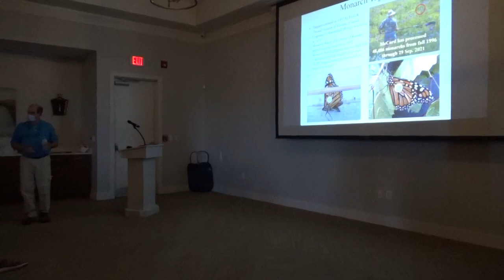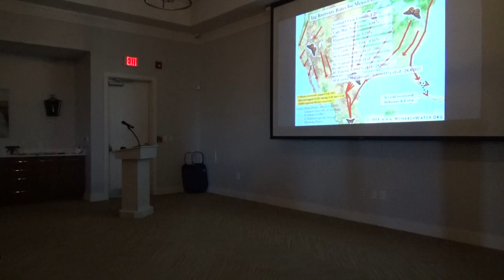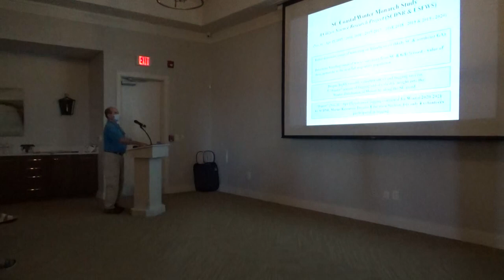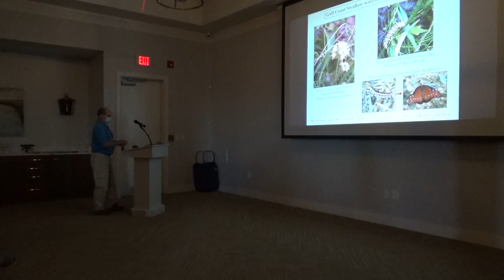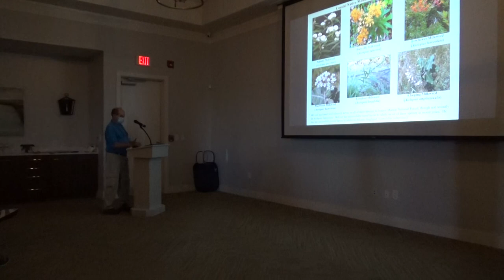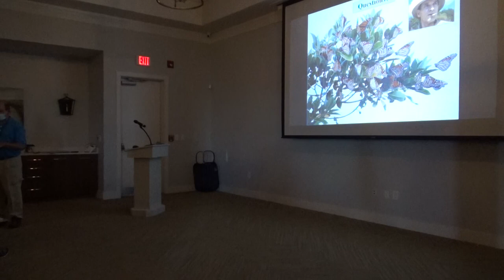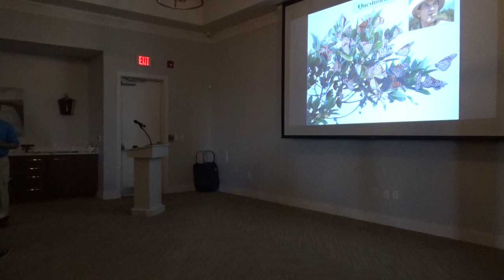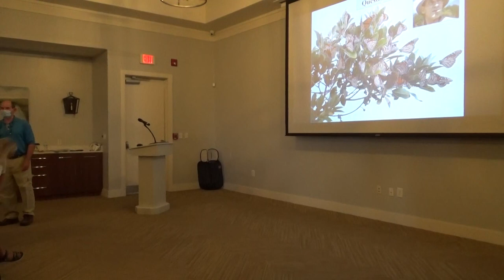Monarchs and Milkweeds Presentation 2021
KICA and the Kiawah Island Garden Club hosted the Monarchs and Milkweed Presentation at The Sandcastle with a presentation of our island's Monarch Butterfly habitat from Billy McCord, a biologist with the Department of Natural Resources and a leading expert on monarchs and milkweed.